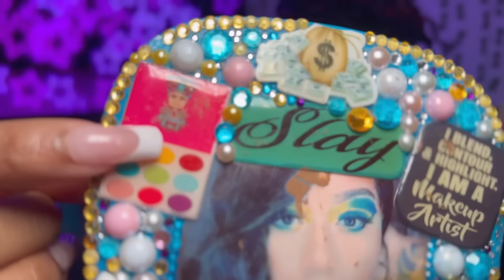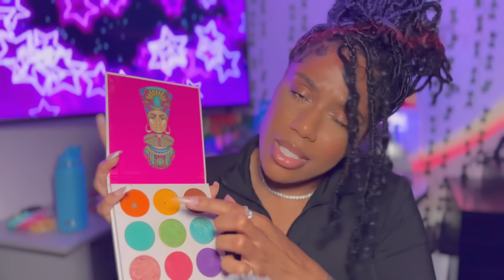ASMR | for the GIRLS ONLY! 💅🏽 (NO BOYS ALLOWED!!)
It’s been so long since your last spit painting😩 but im back!!

To mail:
Triniti J
*SOCIAL MEDIA*